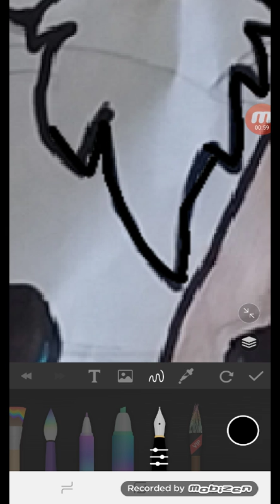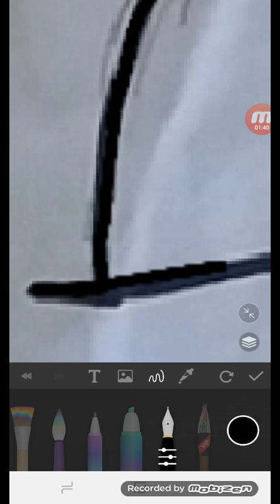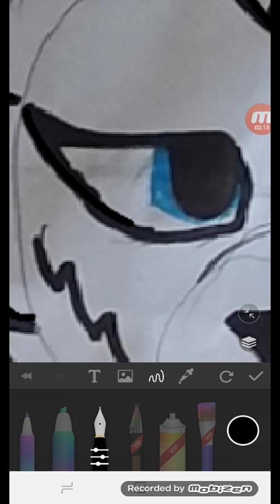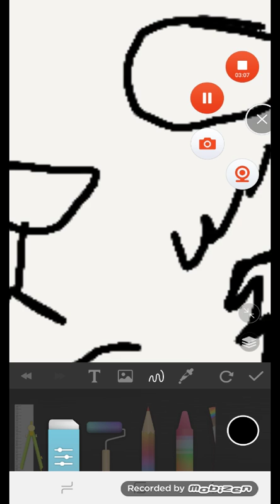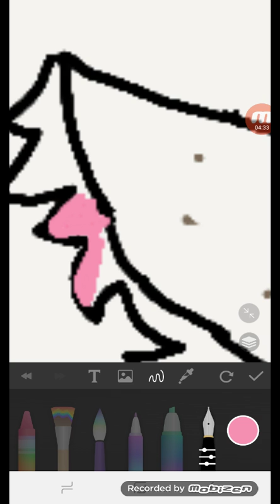desenhando meu leopardo do wild vídeo ñ editado